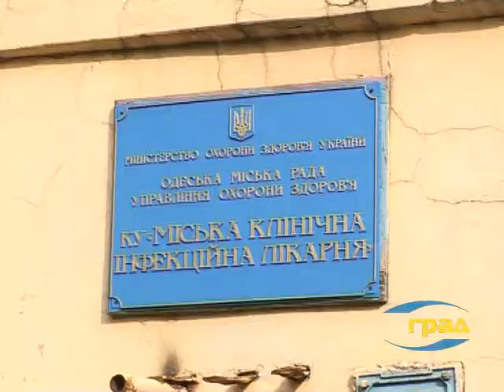12 ноября - Всемирный день борьбы с воспалением легких